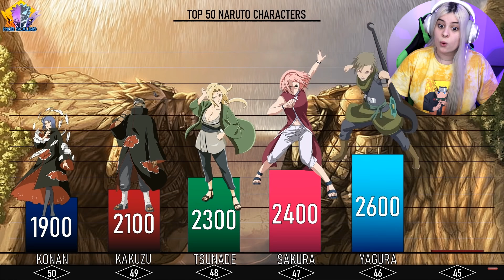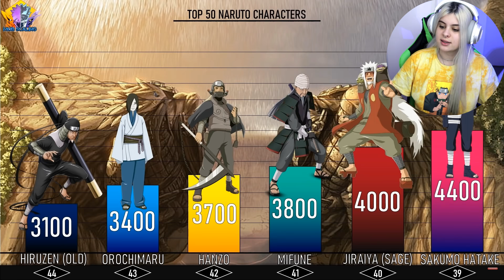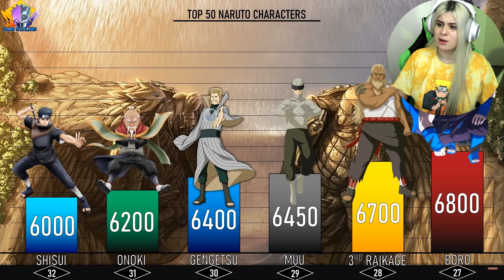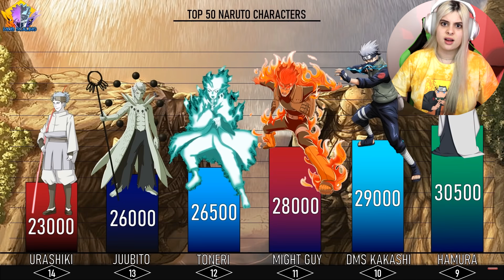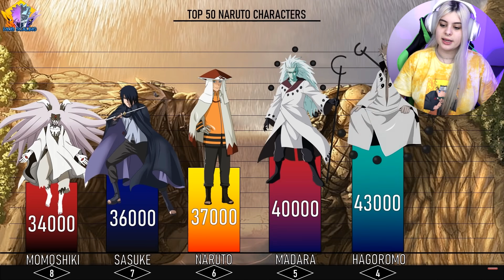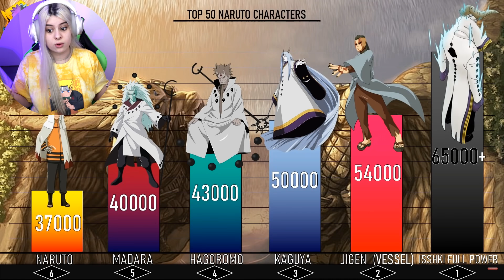OS 50 PERSONAGENS MAIS FORTES do NARUTO/BORUTO ‹ Alpha ›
► Hoje nós assistimos um video de comparação dos 50 personagens mais fortes de naruto/boruto!
✖ LIVES: Estou fazendo lives assistindo animes no site roxinho! mmarianaalpha, segue lá!